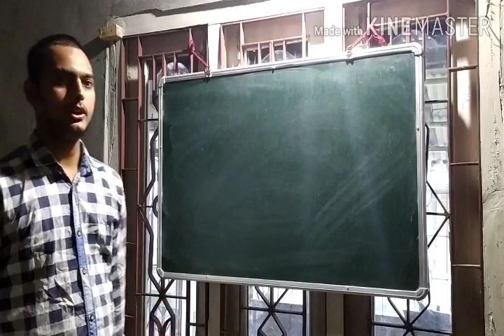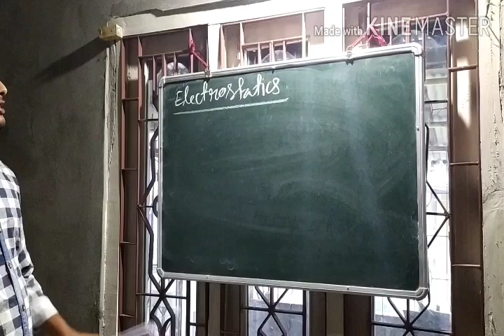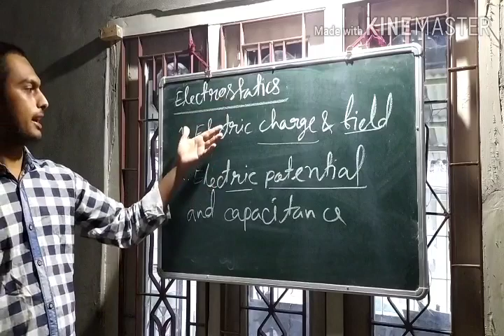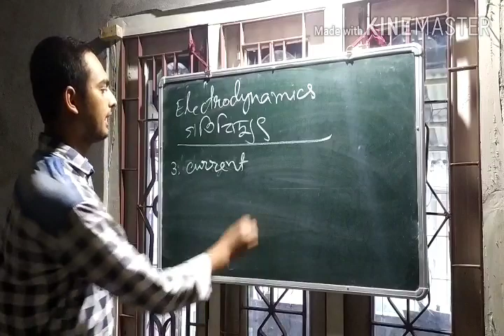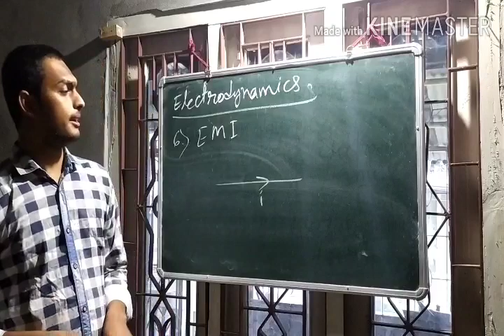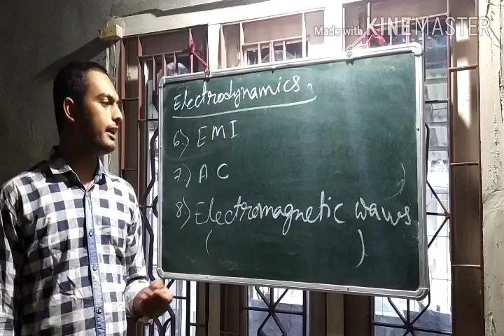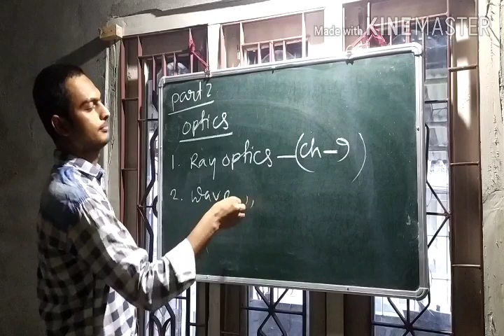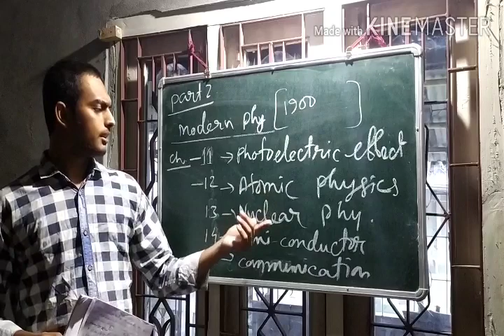H.S 2nd Year Physics Tutorial(NCERT)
Lock_Down ত HS_students সকলৰ সুবিধাৰ বাবে এইটো channel খুলা হৈছে।